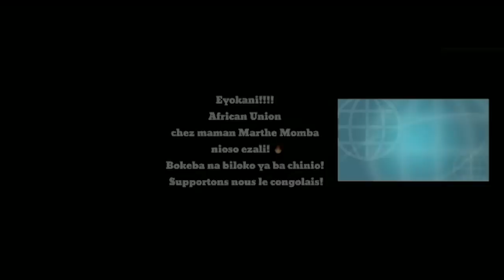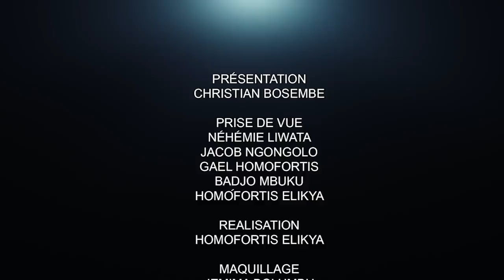CRITIK INFOS 26.03.21 LE FCC REFUSE CE QU'ON NE LUI A PAS DONNÉ : C'EST SURPRENANT.